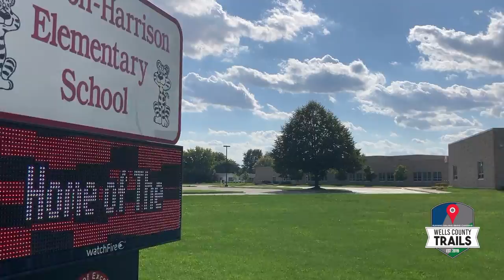Bluffton Schools Trail - Bluffton, Indiana - Wells County Trails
Welcome to Wells County Trails introduction video to the Bluffton Schools Trail in Bluffton, Indiana. The Bluffton Schools Trail is one of the premier trails in Wells County. The Bluffton Schools Trail is located on the south side of the Bluffton River Greenway and runs to the Bluffton Harrison school campus. This is a great Wells County, Indiana trail.